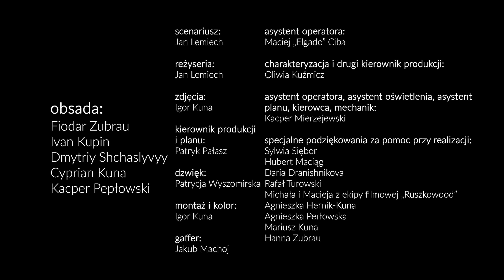Motor - Etiuda WSF "7 ujęć"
Etiuda na zaliczenie egzaminu "7 ujęć"  w Warszawskiej Szkole Filmowej